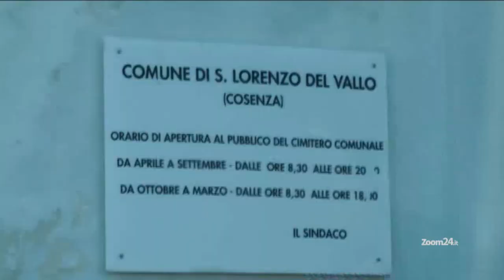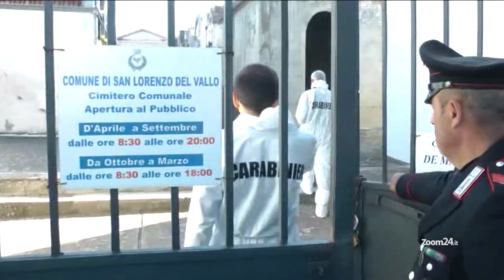Cosenza, duplice omicidio San Lorenzo del Vallo